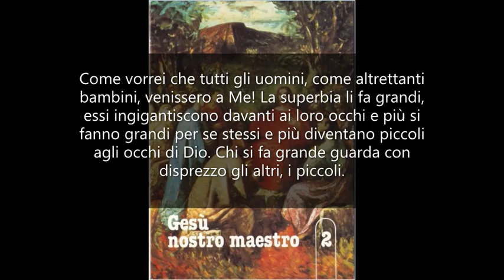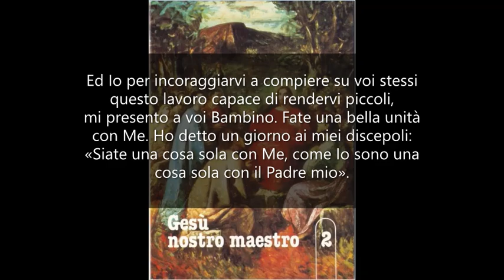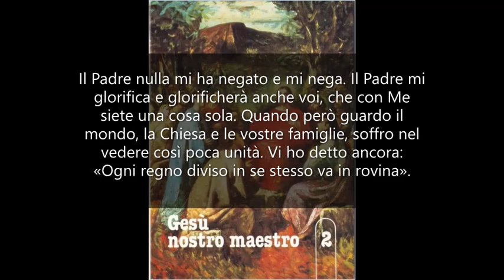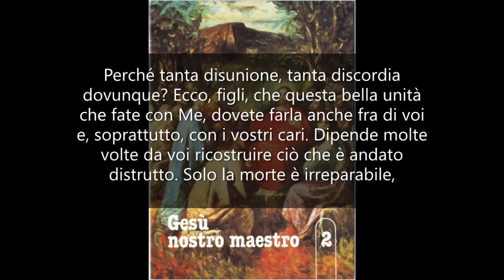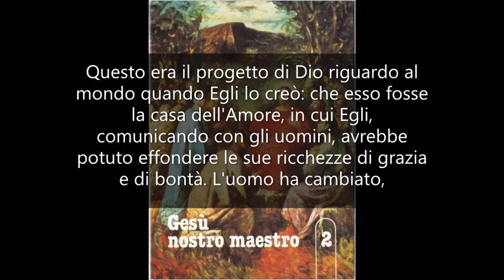Fate unità con me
GESÙ NOSTRO MAESTRO 2. Mamma Carmela 18 maggio 1972.

Figli miei, ecco che mi presento a voi ripetendo quelle parole che già dicevo ai miei Apostoli, che volevano impedire ai bambini di avvicinarmi: «Lasciate che i bambini vengano a Me!». E non siete voi i miei bambini che m'attorniate, mi desiderate e mi onorate? Come vorrei che tutti gli uomini, come altrettanti bambini, venissero a Me! La superbia li fa grandi, essi ingigantiscono davanti ai loro occhi e più si fanno grandi per se stessi e più diventano piccoli agli occhi di Dio. Chi si fa grande guarda con disprezzo gli altri, i piccoli. L'uomo orgoglioso non comprende che tutto ha ricevuto. Egli fa come quell'insetto che, salito sulla groppa di un asino, crede di essere grande come questo. Figli, il mio invito rappresenta un comando, poiché, se non si fa piccolo, il cristiano non può venire a Me, non può andare al Padre. Ed Io per incoraggiarvi a compiere su voi stessi questo lavoro capace di rendervi piccoli, mi presento a voi Bambino. Fate una bella unità con Me. Ho detto un giorno ai miei discepoli: «Siate una cosa sola con Me, come Io sono una cosa sola con il Padre mio». Questo è il momento migliore per unirvi a Me ed amarmi. Il momento della preghiera fatta con Me Bambino. Un Bambino commuove e conquista. La sua fragilità, il suo sorriso, i suoi modi affettuosi e teneri e il suo bisogno di protezione, attirano i cuori. Non si può rimanere indifferenti davanti ad un bambino che si presenta col cuore in mano. Se ha poi le lacrime agli occhi, chi potrà rifiutargli qualche cosa? Così mi presento a Voi che dovete essere bambini come Me e vi prego: Fate unità con Me perché possiamo presentarci al Padre. Il Padre nulla mi ha negato e mi nega. Il Padre mi glorifica e glorificherà anche voi, che con Me siete una cosa sola. Quando però guardo il mondo, la Chiesa e le vostre famiglie, soffro nel vedere così poca unità. Vi ho detto ancora: «Ogni regno diviso in se stesso va in rovina». Perché tanta disunione, tanta discordia dovunque? Ecco, figli, che questa bella unità che fate con Me, dovete farla anche fra di voi e, soprattutto, con i vostri cari. Dipende molte volte da voi ricostruire ciò che è andato distrutto. Solo la morte è irreparabile, tutto il resto può essere ristabilito. Bisogna correre ai ripari, con buona volontà, rinunciando qualche volta all'amor proprio, mettendo sotto i piedi il puntiglio. Non abbiate mai il desiderio di rendere male per male. È solo con la bontà e l'amore che si vince. Così si fa unità, quell'unità così auspicata da Me perché animata dall'amore. Se doveste mettere all'inizio delle vostre giornate questo desiderio: «Oggi voglio unire i cuori, non tanto attorno a me quanto attorno al Cuore di Gesù Bambino», che desidera con voi pregare, amare, soffrire ed anche godere e teneste fede a questo impegno, Io penso che si realizzerebbe nel più breve tempo quella pace che vi sta tanto a cuore. Pensate a ciò che succede in tante case e in molti posti di lavoro: a come la cattiveria, l'invidia e tutto ciò che a questi due difetti fa corona, rovinano individui, famiglie ed ambienti, così da renderli luoghi di sofferenza e di desolazione. Ebbene, provatevi a portare un soffio di carità. Portate Me Bambino, cioè fatevi bambini. Sappiate dimenticare, perdonare, sorridere, rendervi piacevoli. Non criticate, non mormorate! È tanto pericoloso il farlo, poiché da una piccola cosa ne può venire una grande e la vostra presunzione e la vostra imprudenza sarebbero giustamente oggetto di deplorazione e di biasimo. Sappiate tacere, figli miei, e non ve ne pentirete mai. Sappiate fare unità di cuore con tutti. Tutti devono trovare in voi un cuore aperto, disposto ad andare incontro alle altrui necessità. Così si estende il Regno di Dio. Questo era il progetto di Dio riguardo al mondo quando Egli lo creò: che esso fosse la casa dell'Amore, in cui Egli, comunicando con gli uomini, avrebbe potuto effondere le sue ricchezze di grazia e di bontà. L'uomo ha cambiato, ha svisato i desideri di Dio. Ora bisogna ricostruire questo Regno d'Amore. Con l'aiuto che vi viene dall'alto e con la vostra buona volontà, mettetevi all'opera. Ognuno ha attorno a sé un piccolo mondo: fate unità. Facciamo una cosa sola: voi con Me Bambino. Vi porterò al Padre, sarete felici. Figli, vi benedico, donandovi come pegno d'amore il mio Cuore. Pensatemi così, Bambino, anche quando vi accostate alla Comunione: vi sarà più facile amarmi.